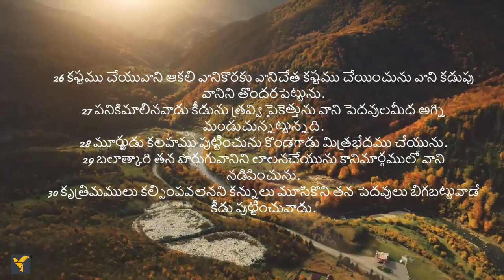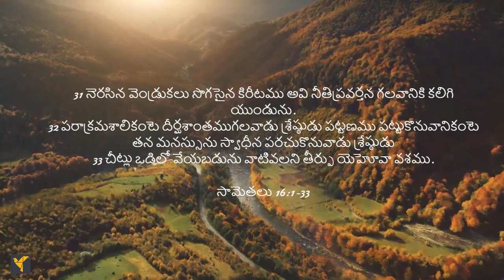Daily Bible Verses(Telugu)|Proverbs 16:1-33 | రోజువారీ బైబిల్ వచనాలు (తెలుగు)|సామెతలు 16:1-33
మన మార్గాలు యెహోవాను ప్రసన్నం చేసుకున్నప్పుడు ఆయన మన శత్రువులను కూడా మనతో శాంతిగా ఉండేలా చేస్తాడని ఈ సామెత మనకు గుర్తుచేస్తుంది. మన హృదయాలు ప్రణాళిక వేసుకోవచ్చు కాని యెహోవా మన అడుగులను నిర్దేశిస్తాడు. మన క్రియలను యెహోవాకు అర్పించి, మన ఆలోచనలు స్థిరపడతాయి. న్యాయం లేని విస్తారమైన ఆదాయం కంటే కొంచెం ధర్మం ఉంటే మంచిది.